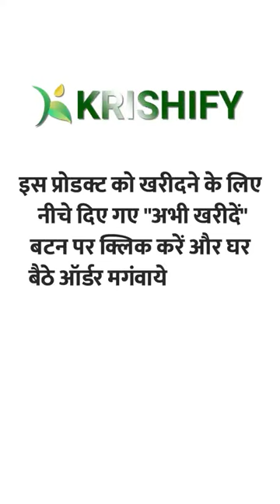मिलेंगे सम्पूर्ण पोषक तत्त्व GEOLIFE VIGORE GOLD से